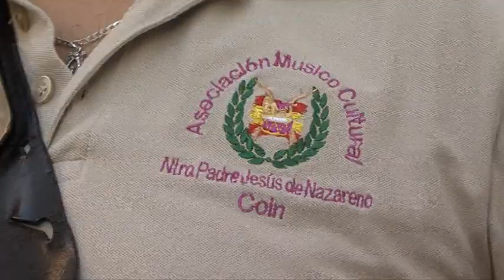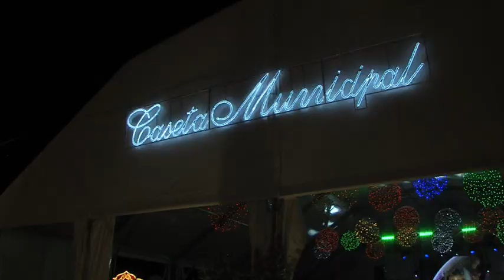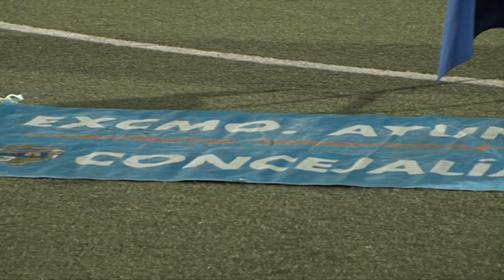FERIA DE AGOSTO 2018 PGM1 JUEVES